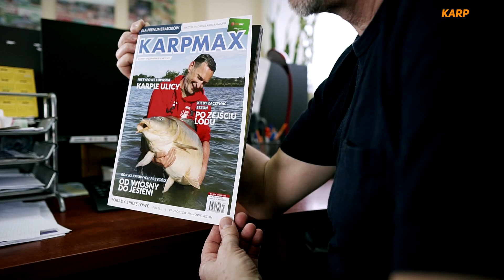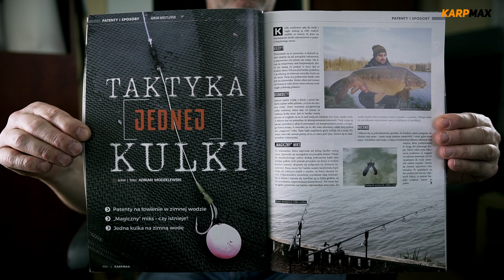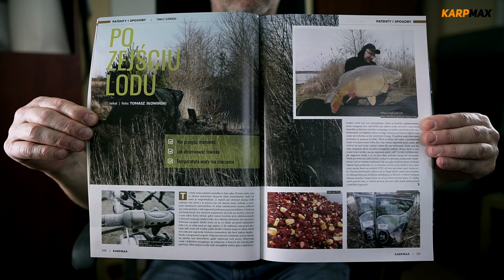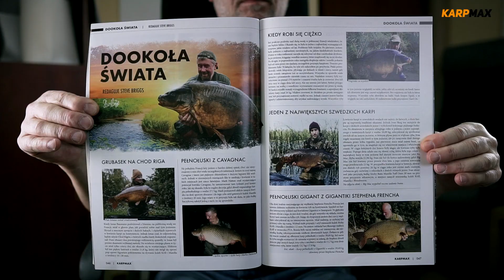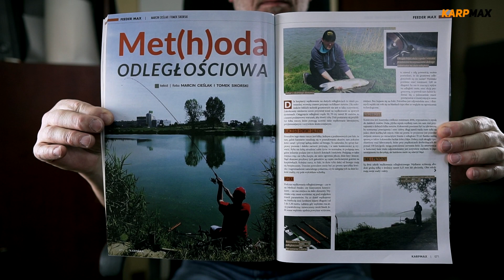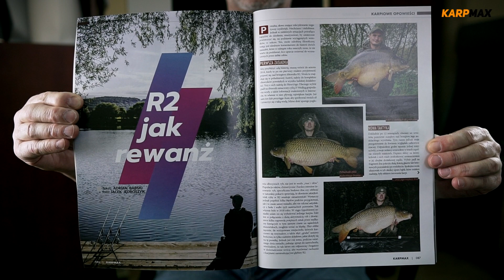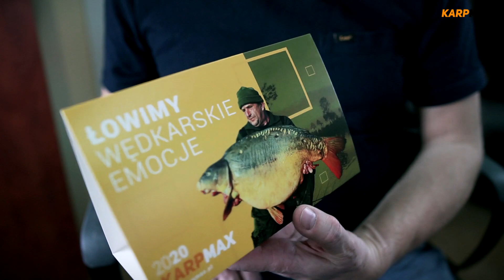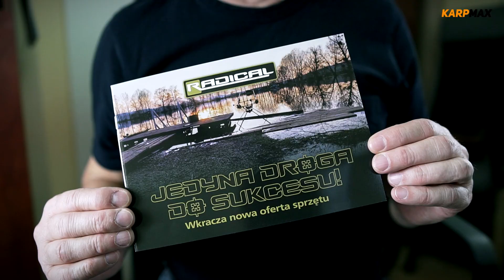Karp Max 1/2020 - zimowe karpie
W sprzedaży jest już najnowszy numer dwumiesięcznika łowców karpi "Karp Max" 1/2020. Skrót zawartości przedstawia redaktor naczelny - Przemysław Mroczek.

▶️Karp Max” jest pierwszym w Polsce specjalistycznym czasopismem poświęconym wędkarstwu karpiowemu, ukazującym się nieprzerwanie od 2003 roku. Wydawany jest co dwa miesiące, na kredowym papierze, z lakierowaną okładką. Założycielem czasopisma i jego redaktorem naczelnym jest Przemysław Mroczek.